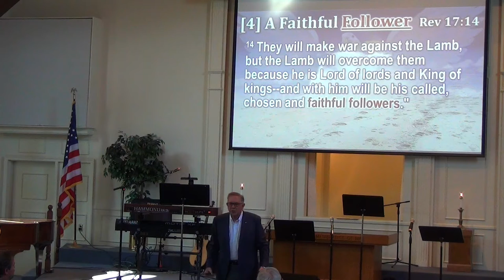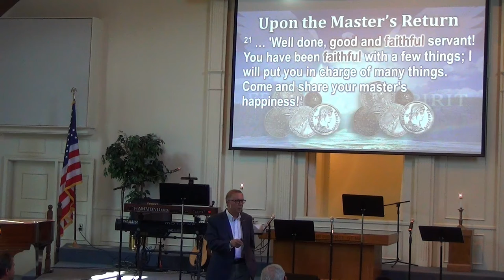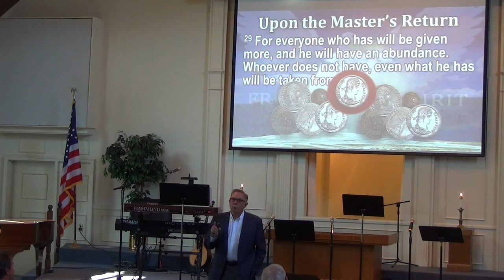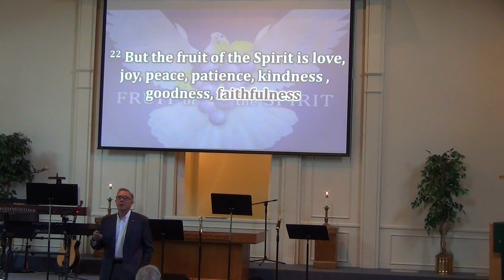'Fruit of the Spirit: Faithfulness', Pastor Dr Henderson on Aug 20 '17